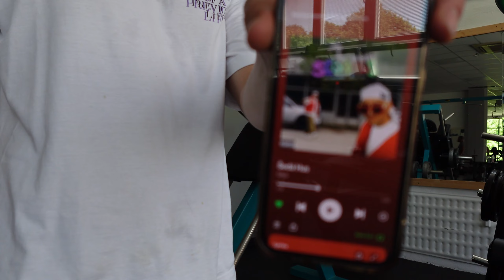NOHY JAK DUBY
Ahoj

krisfilipcik